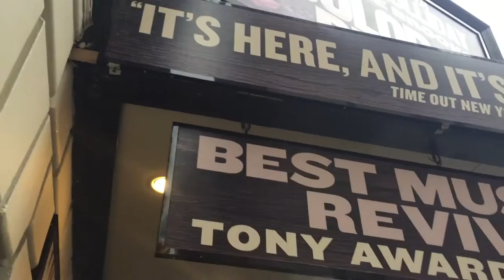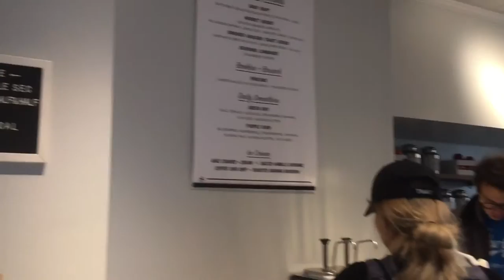Seat Backs & Tray Tables: NYC Edition- Days 3 & 4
||| NYC Day 3! ||| **(SCROLL DOWN!)**

Hey everyone! I'M IN NYC!! Today I explored the city by myself! I went to see The Color Purple on Broadway which was ABSOLUTELY AMAZING! Then I went downtown to this amazing vegan restaurant called by Chloe! The food was great! Also in this vlog I included my travel day back because I didn't have that much footage! Can't wait to go back!